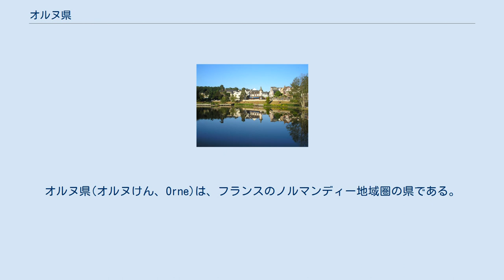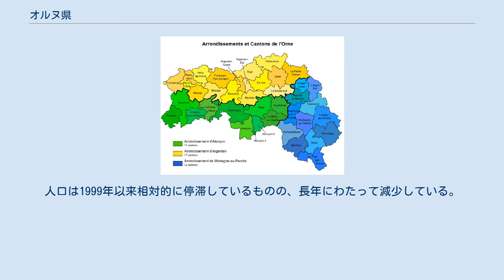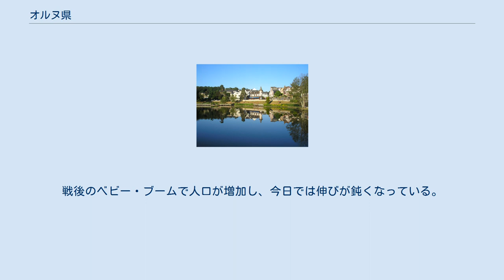オルヌ県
オルヌ県(オルヌけん、Orne)は、フランスのノルマンディー地域圏の県である。
 オルヌ県をかつての州で色分けした地図 かつてのノルマンディーからなる。
県南東部はかつてのペルシュの一部である。
旧ノルマンディーの各県のうち唯一海と接していない。
 県の名称はオルヌ川に由来する。
 県は、南の大西洋と北のマンシュ海峡とを分ける分水嶺が交差する。
オルヌ川、ディーヴ川、トゥーケ川のほか、マイエンヌ川、サルト川が流れている。
 フランス革命中の1790年3月4日に新設された83の県のうちの1つである。
その面積のほとんどは旧ノルマンディー公領および旧アランソン公領からなり、南東部は旧ペルシュ伯領の一部であった。
 ワーテルローの戦いで第七次対仏大同盟が勝利すると、1818年11月までプロイセン軍がオルヌを占領していた。
 オルヌ県民は一人称でオルネ（Ornais）、複数称でオルネーズ（Ornaises）という。
オルヌ県は本質的に農村である。
人口密度は1平方km/48人である。
1平方km/95人である全国平均を下回っている。
人口密度の高い地域はアランソン、フレール、アルジャンタンといった都市の周辺にある。
反対に人口密度が低いのはカルージュ小郡、クルトメール小郡、エム小郡周辺である。
人口は1999年以来相対的に停滞しているものの、長年にわたって減少している。
長期間、農村から都市への人口流出が続き、人口は第二次世界大戦前に約27万人と最低になった。
戦後のベビー・ブームで人口が増加し、今日では伸びが鈍くなっている。
 農村部での投票が支配的で、保守県と呼ばれる。
伝統的なド・ゴール主義の土壌である。
しかし、バス＝ノルマンディー地域圏の他の地域の政治志向のように、県の主要都市は次第に社会党の町のラベルを採用するようになっている。
2008年フランス地方選挙では、既に長期間アルジャンタンやフレールで左翼の首長がいるように、アランソン、ラ・フェルテ＝マセで社会主義の首長が誕生した。
 オルヌ県の地図 オルヌ県は3つの郡、40の小郡、505のコミューンがある。